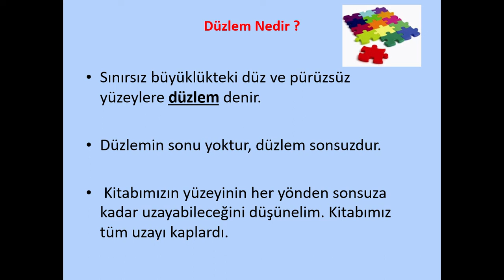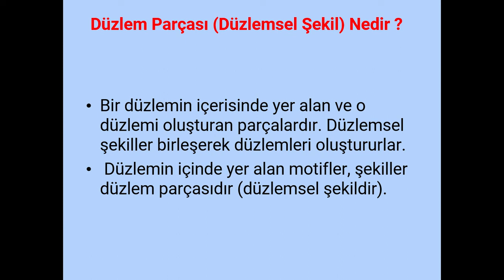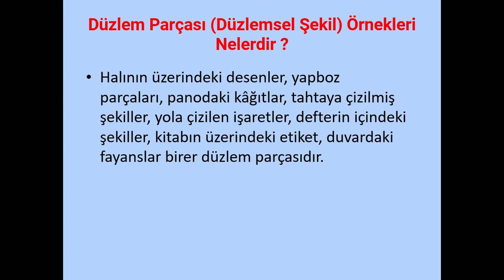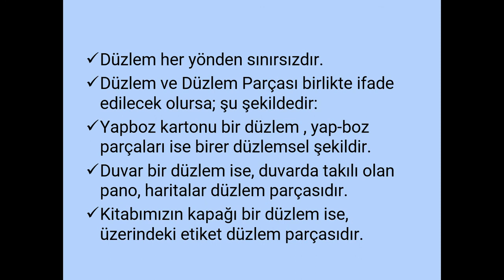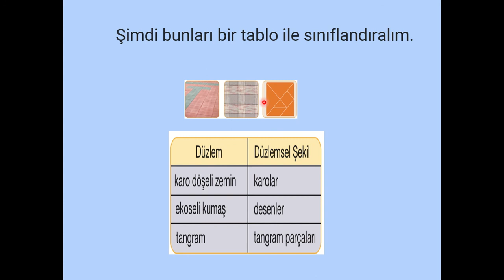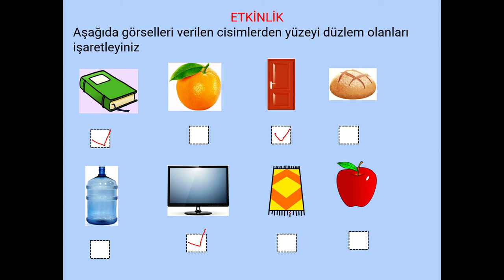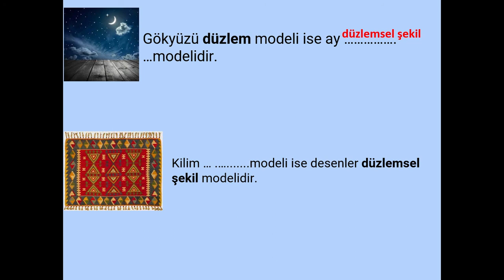GÜLERÇİN KOLEJİ BİZİM SINIF - 4. SINIF MATEMATİK DERSİ KONU: GEOMETRİDE TEMEL KAVRAMLAR DÜZLEM